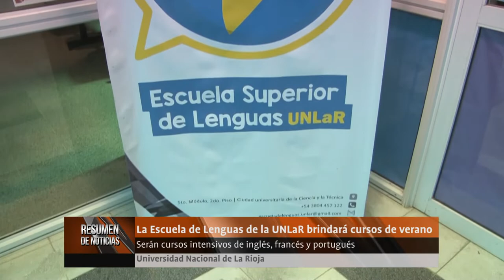Resumen de Noticias UNLaR 07 12 18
En esta edición:
- Cursos de verana en la Escuela de Lenguas de la UNLaR
- Programa “Proposiciones” cumplió 9 años en Radio UNLaR
- Alumno de la UNLaR participó de la movilidad CRISCOS